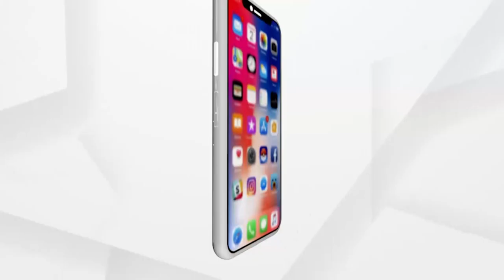ଆଜି ସରୁଛି ଓଡ଼ିଶାର ତୃତୀୟ ପର୍ଯ୍ୟାୟ ଲକଡାଉନ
ତେବେ କଣ ହେବ ଅନଲକ 4.0ର ଫର୍ମୁଲା? ତାକୁ ନେଇ ରାଜ୍ୟବାସୀଙ୍କ ଭିତରେ ଚର୍ଚ୍ଚା । ଓଡ଼ିଶାରେ ସଙ୍କ୍ରମଣ କମୁଥିବା ବେଳେ ମୃତ୍ୟୁ ସଂଖ୍ୟାରେ ଲାଗୁନି ରୋକ